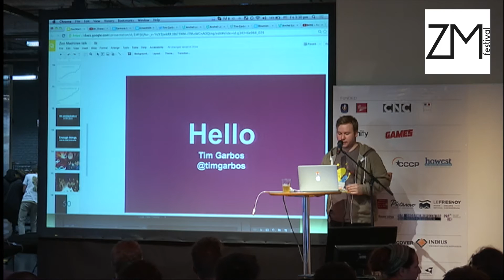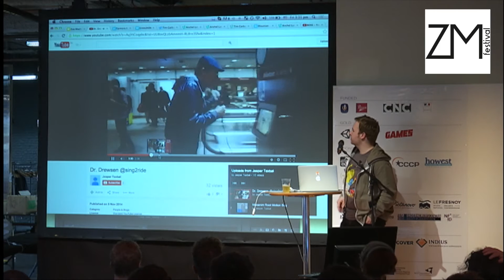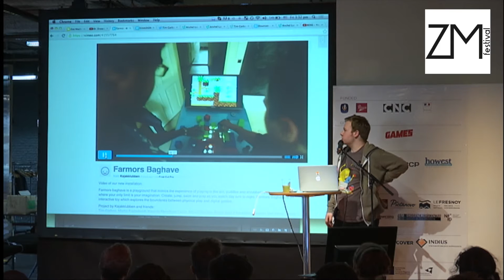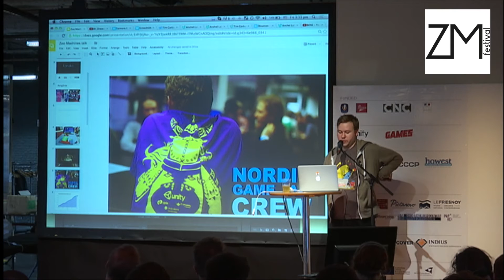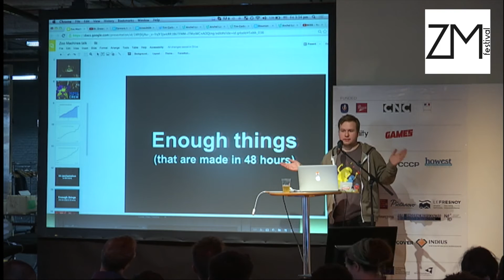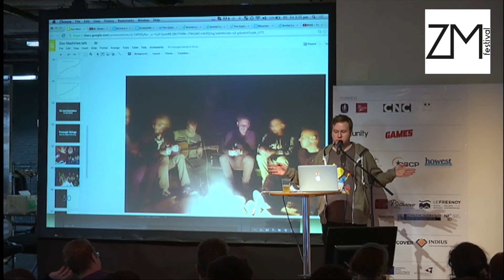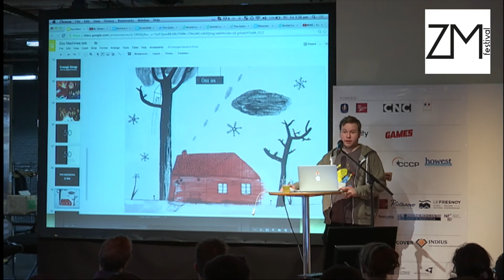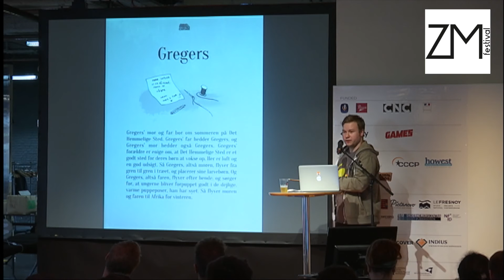Tim Garbos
“One of the founders of the famous Exile Game Jam will give a surprising talk!”

This talk took place at the beginning of the game jam " ZooMachines " the November,  7th 2014.